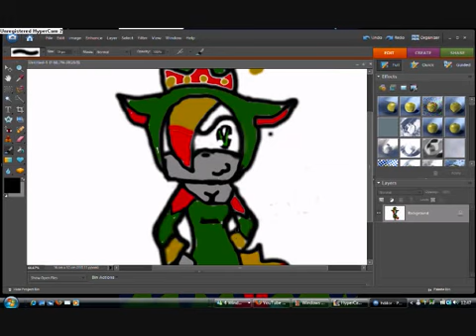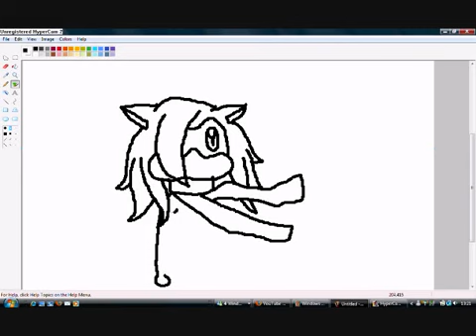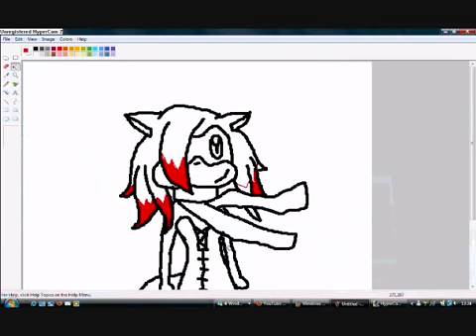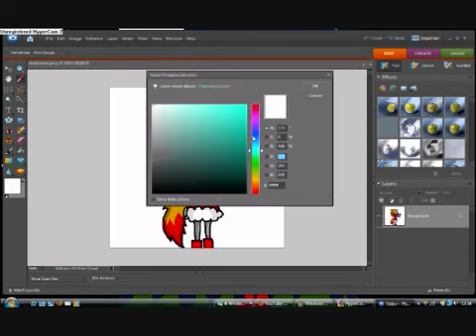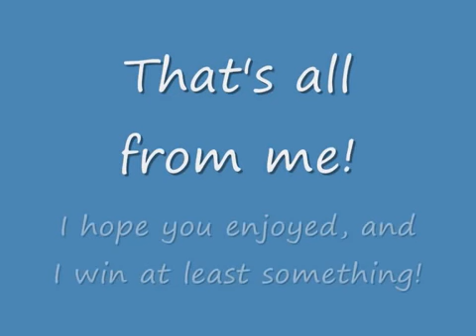Contest Entree for Meghan